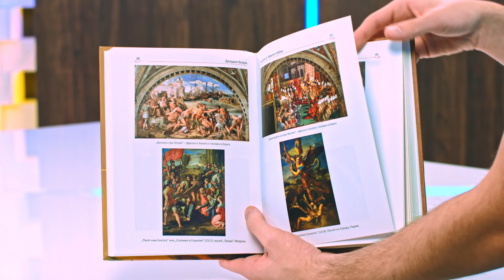Животописи на велики художници, скулптори и архитекти - книга 1 - Джорджо Вазари - store.bg